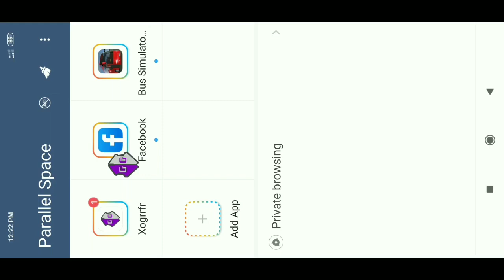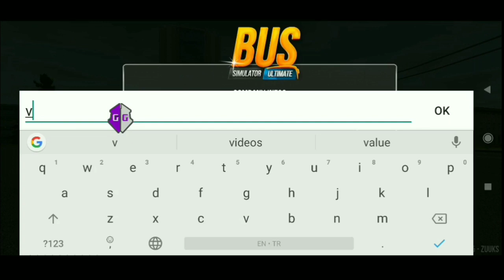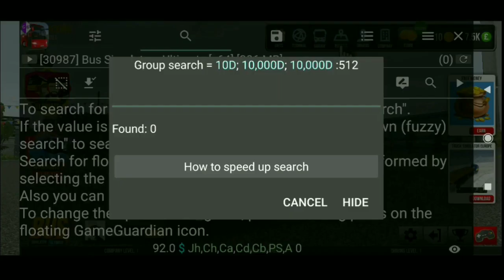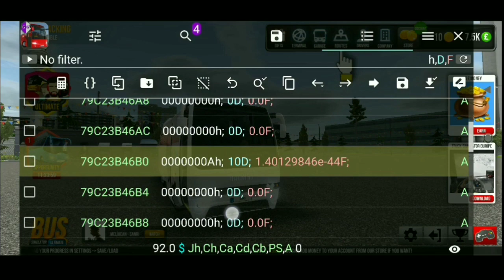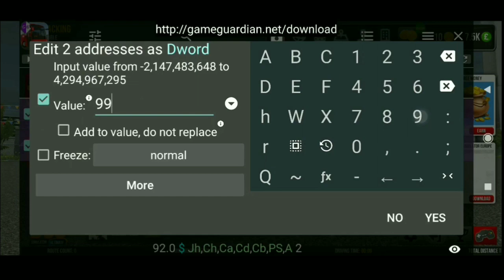Make You Unlimited Gold And Money In Bus Simulator Ultimate! Bus Simulator Ultimate Gameplay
In this video you can enjoy live driving And everything about bus simulator driving game is explained Like how to increase money quickly , How to buy new buses , What are the settings to do , How to set up a trip , How to run the bus and what are the settings for running the bus? It's all told And is shown by traveling a whole